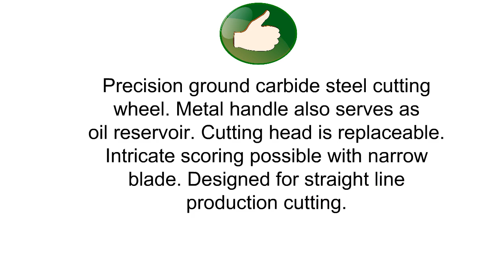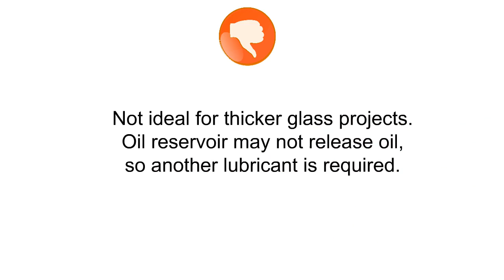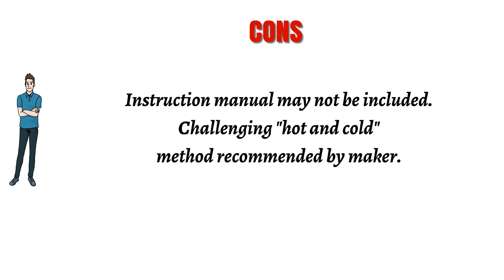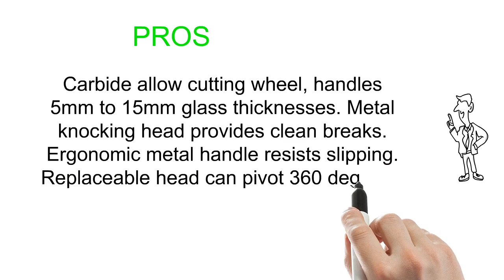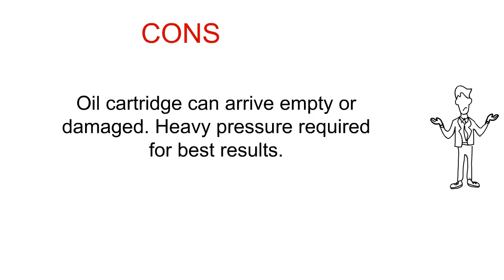Glass Cutters Reviews - Best Glass Cutters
3. CRL TOYO Original Supercutter Metal Handle Straight Head Oil Cutter by CR Laurence
2. AGPtek Professional Grade Glass Cutter Tool ( 6 WAY CUTTING WHEEL) - Perfect for Cutting & Scoring Glass Bottles, Mirrors, Window Panes, Shelves, and More!
1. Adaone 5mm-15mm Metal Handle Pencil Style Oil Feed Tungsten Carbide Tip Glass Cutter Cutting Tools, Mosaic/Tiles/Stained Glass Cutting Tool(Gold)